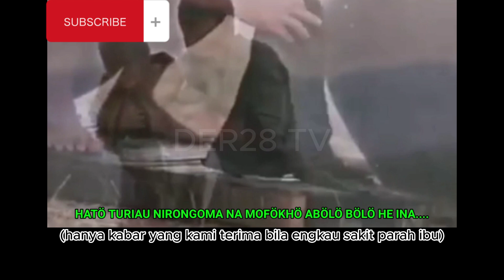Lirik INA Ratosa Zagoto (subs Bahasa Indonesia) || Lagu Nias Cipt. Yarman Ndruru